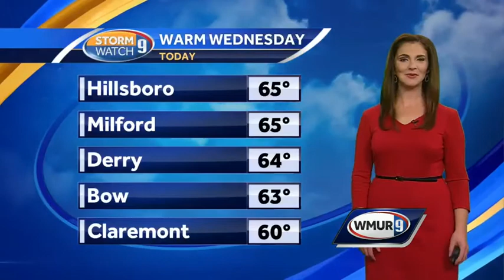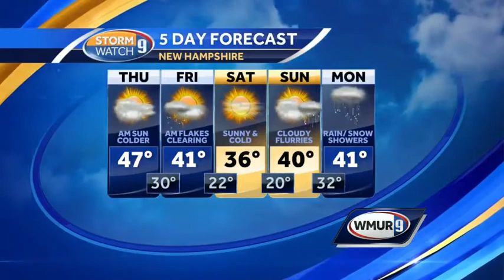Much cooler weather headed in